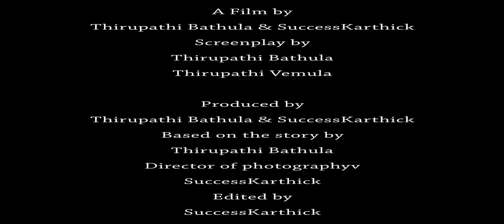ప్రేమ Short Film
A Film by
Thirupathi Bathula & SuccessKarthick
Screeplay byn
Thirupathi Bathula
Thirupathi Vemula

Produced by
Thirupathi Bathula
SuccessKarthick
Based on the story by
Thirupathi Bathula
Director of photography
SuccessKarthick
Edited by
SuccessKarthick